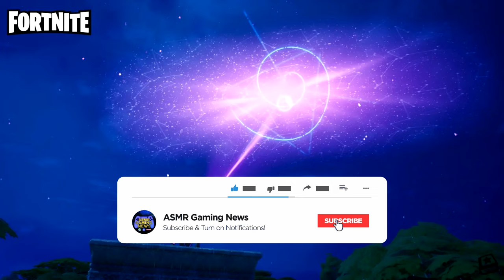ASMR Gaming News Fortnite Season 4, Minecraft, GTA 6, Call of Duty Modern Warfare 3 + more (396)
Nintendo Switch Friend Code: 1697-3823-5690
Xbox Live: ASMRGamingX

*PC Specs*

➡️️ CPU: AMD RYZEN 7 2700X 8-Core 3.7 GHz (4.3 GHz Turbo) Socket AM4
➡️️ GPU: 8GB MSI GeForce RTX 2070 GDDR6 PCI-E DP/HDMI
➡️️ Ram Memory: 32GB (16GBx2) G.Skill Ripjaws DDR4 3200Mhz Memory
➡️️ Motherboard: MSI MPG X570 Gaming Edge WiFi (AMD X570, HDMI, Wifi)
➡️️ Cooling: AMD Wraith Spire Heatsink and Fan
➡️️ Optical Drive: 12X LG Blu-ray Player / 16X DVD+/-RW DVD Burner SATA
➡️️ OS: Microsoft Windows 10 Home 64bit
➡️️ PSU: 750watt EVGA SuperNOVA G3 Modular 80 PLUS GOLD CERTIFIED
➡️️ Networking: Onboard 1Gbit LAN
➡️️ Sound Card: Onboard HD 7.1 Sound